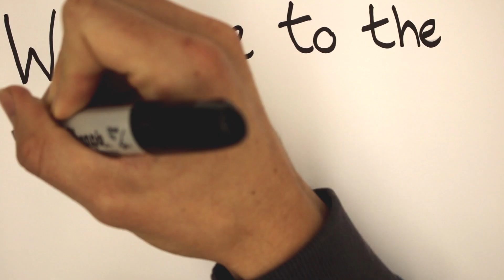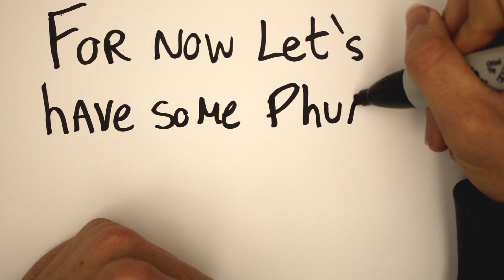Welcome To The Channel!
Swimming needs more entertainment. We're here to provide just that. Phlex is a tech startup created by four swimmers with vastly different perspectives on the sport; An Olympian, swim coach, triathlete, and Open Water Swimmer. We've created the Phlex Swim Youtube Channel to bring more entertaining content to the sport of swimming while keeping it informative as well. Each week we will be posting new videos every Tuesday and Friday at 2PM EST. Stay tuned to the channel for weekly stroke technique/drills, gear reviews, diet advice, and overall business talk in the swimming world.